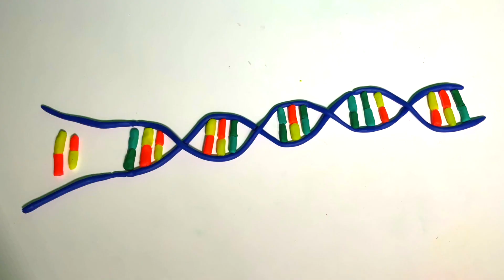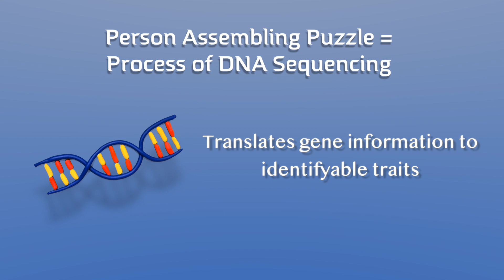DNA Sequencing: Uncovering Humanity's Past | Breakthrough Junior Challenge 2020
Since the beginning of modern science, humans have been fascinated in our past and how we have evolved as a species. This video takes a look at not only how we have evolved, but also how we can learn about our past. Enjoy!
This is my entry for the Breakthrough Junior Challenge 2020.
CREDITS:
""Kamogawa Dreaming" by South London HiFi
"Gornin" by William Rosanti